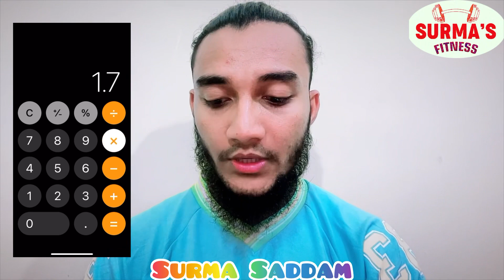জিম না করে প্রোটিন খাওয়া যাবে কিনা